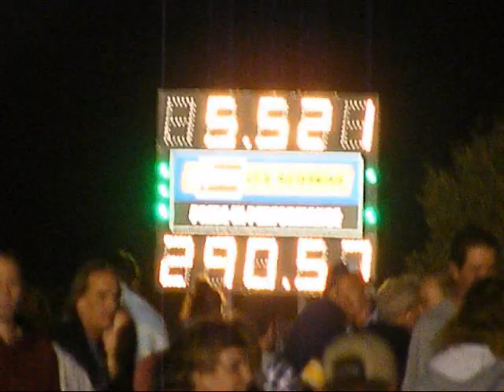JET CAR 2009 SCR